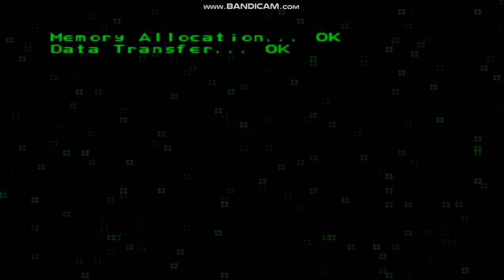Ace Combat 2 - Cavalry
In this mission: Scarface One is sent out on a rescue mission for a downed reconnaissance plane while facing enemy ground forces and enemy fighters.